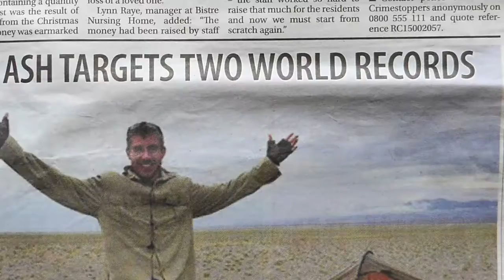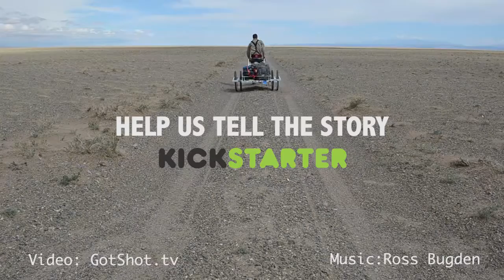Alone in Mongolia: Kickstarter Documentary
I am running a Kickstarter campaign with adventurer Ash Dykes to bring his expedition across  Mongolia to life in a Documentary.

In 2014 Ash Dykes became the first person to complete a solo & unsupported walk across Mongolia.

From West to East, Ash trekked 1,500 miles, over the Altai Mountains, through the Gobi Desert & across the Mongolian Steppe, all whilst pulling 120kg (18st) of survival supplies on a homemade trailer.

He faced Grey Wolves, snow blizzards, sandstorms, severe heat exhaustion, snakes & loneliness along the way. Ash battled on through the elements, across the second largest land-locked country in the world, in just 78 days, knocking a staggering 22 days off his predicted time.

During his epic journey Ash filmed a video journal of the events that unfolded. We would now like to return to Mongolia and retrace his steps (this time in a 4x4) to help bring his video diary to life in a documentary.

We are  now looking for financial support through Kickstarter in order to tell this story in a compelling way. Your money will go towards flights, accommodation, local guides, transport and necessary upgrades to our film equipment.

We only have 14 days to raise £5000 in order to finish the documentary in Mongolia before the season changes.

If you're happy to make a small donation, it would be hugely appreciated!

In return Individuals who give £10+ will have their name credited on the documentary as a “financial supporter”.

Businesses can also sponsor £1000 to have their logo featured at the end of the documentary (on it's own page) and an invite for 5 people to the London pre-release screening. Alternatively, £2500 will have the additional benefit of a private talk at your business by ash (UK only or +travel expenses for international).

This is a documentary of an epic adventure that has been endlessly requested by audiences who have heard Ash speak, so please help out if you can.

Thanks,

Matt & Ash